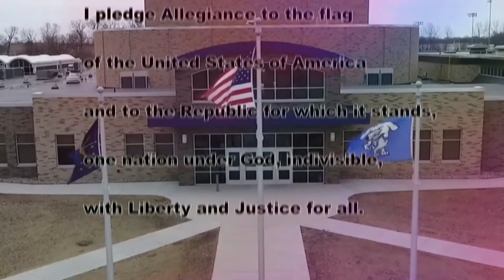HDTV Morning Announcements 3/18/19